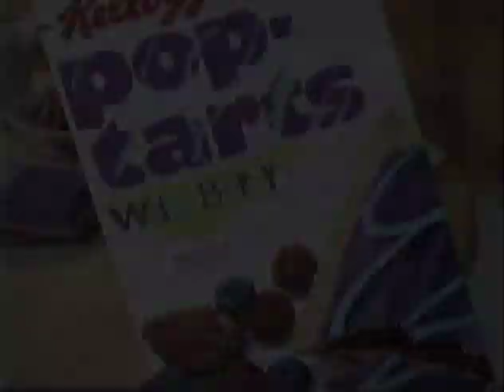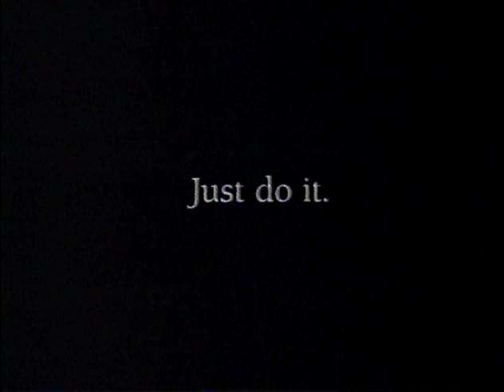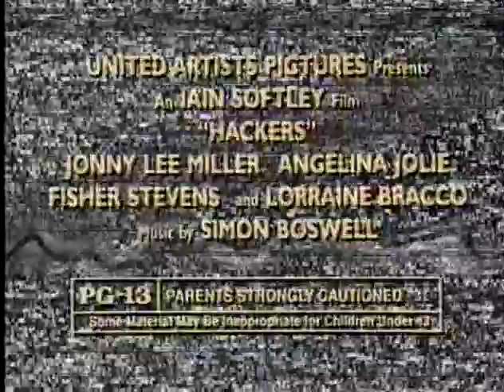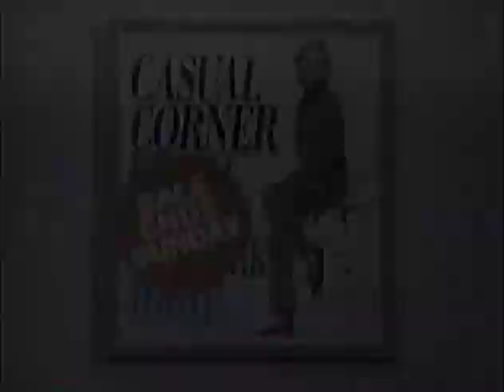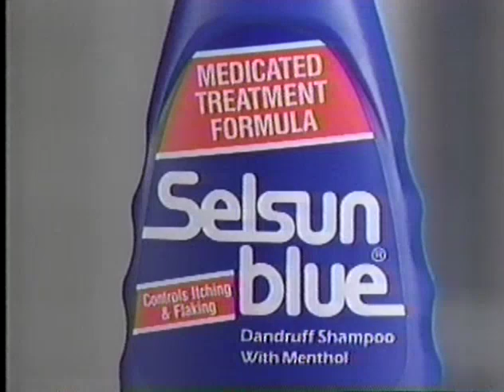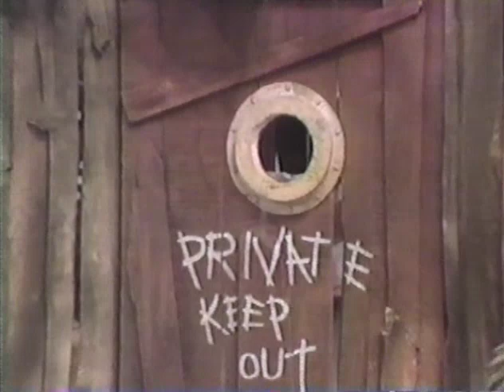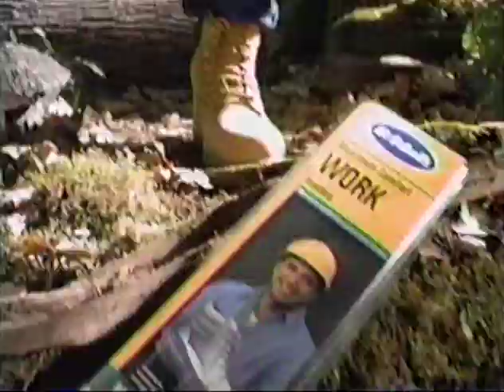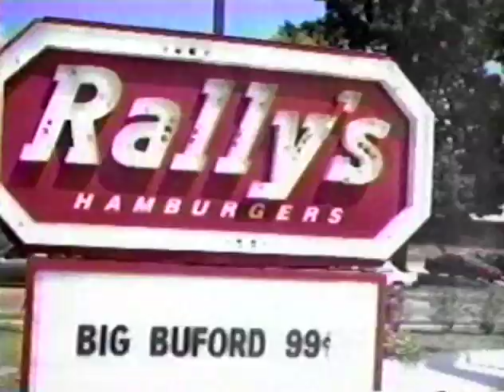PUF- A -PALOOZA 09 /16/ 1995 (WOC)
Thought I post this for archive reasons.